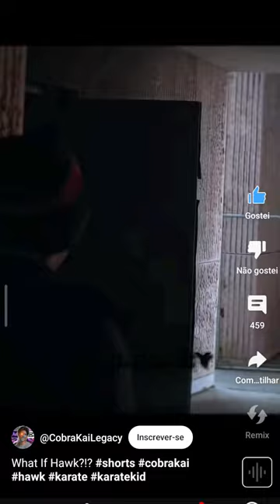What If? Robby Kenny# cobra 🐍 Kai# Hawk Falcão# shorts# Gabriel#if#what#karatê🥋🇯🇵.